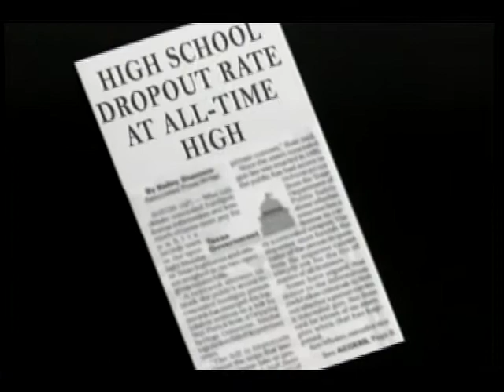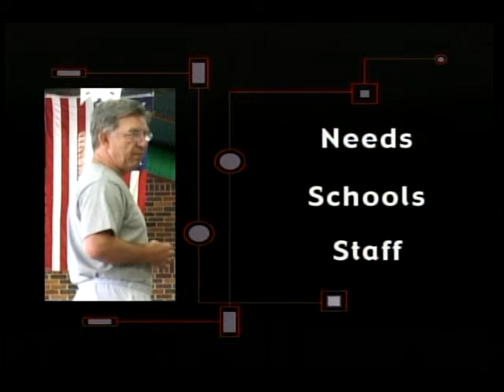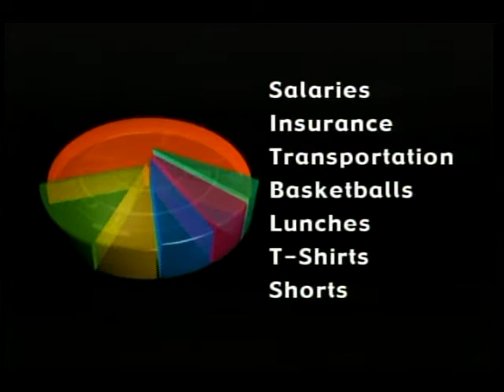Slam Dunk For Life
Motivation strategies for public school students using
basketball as a backdrop to teach life skills.  Founded
by San Antonio Cardiologist, Edwin Whitney, MD, FACC